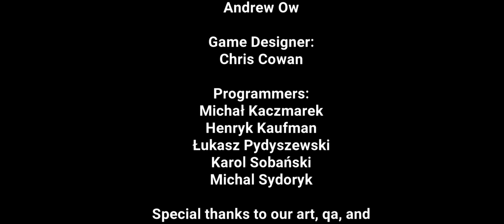Adventure Escape Mysteries - Legend of the Time Stones Chapter 8 of 8 PART 4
Note: This is not a walkthrough or a "How To" video, just me playing the game. Another game played and screen recording video edited on my Samsung Galaxy a51 5g with the InShot App.